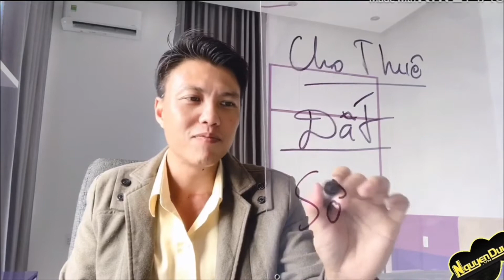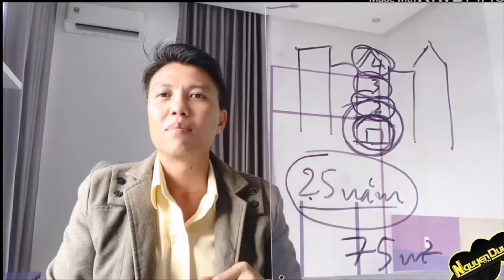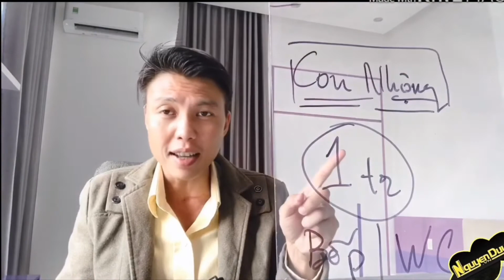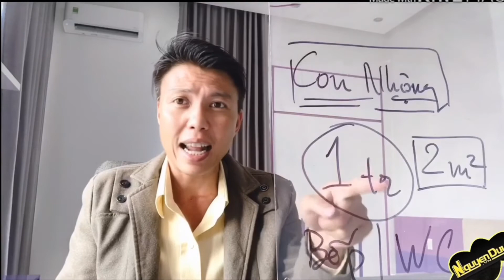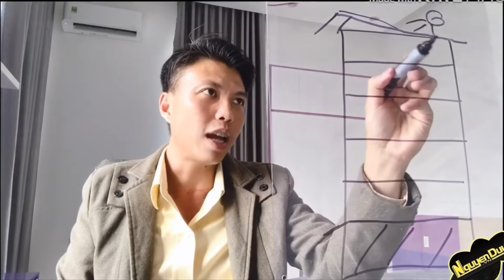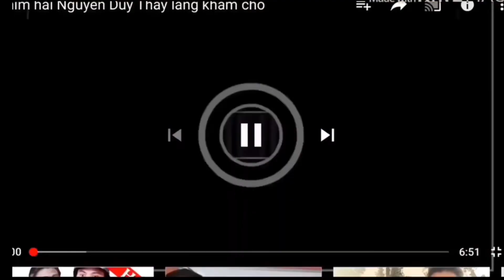Ý tưởng mới trong kinh doanh với mô hình nhà trọ con nhộng